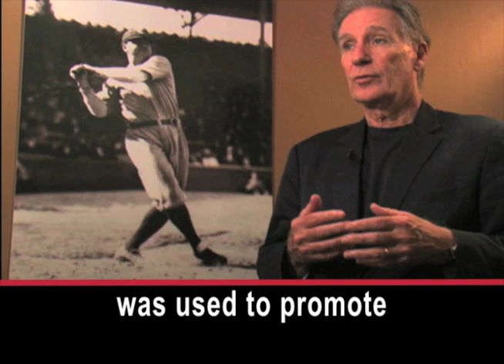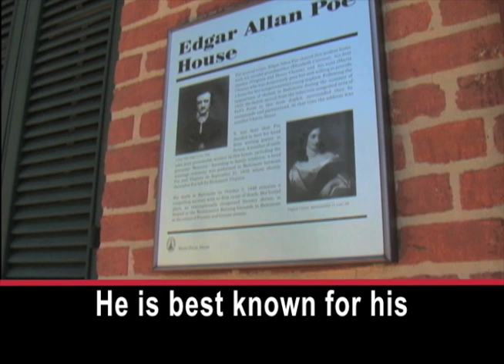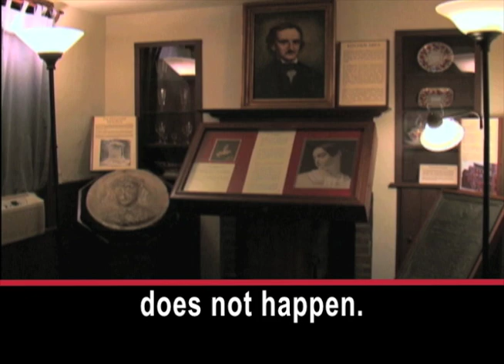Visiting the Homes of Patsy Cline, Babe Ruth and Edgar Allan Poe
This small house in Winchester, Virginia, opened its doors to the public in August. It was home to singer Patsy Cline, who died at the age of 30.

Judy Sue Huyett-Kempf is director of the Patsy Cline Historic House.

"When she moved here, she was singing in local talent contests, church functions, anything that she could find at that point."

"That piano she got when she was eight years old."

Patsy's first cousin, Patricia Brannon, shows the house to visitors.

Patricia was six years younger than Patsy and often visited her as a child.

 "Her mom, and her sister, and  her brother and herself, was four of them. There was a not a whole lot of money. Like everybody else was hard time."

Brannon's childhood memories helped return the house to the condition it was in in the late 1940s. She is pleased that Winchester is finally honoring her cousin, nearly 50 years after she died in a plane crash.

"They all said that she was born on the wrong side of town. But when they purchased the house and they restored it, I think that was one of the best things that happened."

Huyett-Kempf says many people had been waiting for this recognition.

"I mean this is where she lived. Where she walked, where she ate, where she slept. We can only allow 20 people at a time in the house because the house is very small.  And in the first five days we did over 600 people."

Babe Ruth is considered one of the greatest baseball players in history. He was born in this house in Baltimore, Maryland.

"Ruth was born here in 1895, February 6."

Mike Gibbons is executive director of the Babe Ruth Birthplace and Museum. He says Ruth was the first sports superstar.

"He is the first guy who ever had a sports agent.  He is the first guy who ever was used to promote retail goods."

Ruth's birthplace was supposed to be destroyed in the 1960s. The building was rescued by people in Baltimore, and has been open to the public for almost 40 years.

"With his house we give them plenty of opportunities to touch where Babe Ruth, you know, walked around. Now he did not live here, but this was his grandparents' house, so he was in and out of this house for the first seven years of his life."

Baltimore was also home to the famous writer Edgar Allan Poe. He is best known for his scary poems and stories. Poe's house is now the oldest in the city.

Jeff Jerome is curator of the building.

"We believe he lived here 1832 to 1835. He was around 25 years old at that time when he lived here and he shared this small house with his two cousins, Henry and Virginia, his aunt Maria Clemm, and his grandmother."

Poe's attic bedroom looks much like historians believe it did when the writer lived there.

"He probably, of course, had a bed, very similar to the one that we have. He had a chair, a washstand, and maybe a small table."

Edgar Allan Poe is buried in Baltimore. Jerome says people travel from all around the world to visit Poe's house and his burial place.

"We had a young lady, 16 years old, that came here from China with her father and she said she was a poet. I allowed her to sit in a chair that belonged to Edgar Allan Poe, and she started crying saying, 'I'm not worthy. I'm not worth to sit in his chair.'"

The house could close to the public in twenty-twelve because of financial problems. Jerome hopes that does not happen. He wants others like the young lady from China to get a chance to experience the house. I'm Barbara Klein.